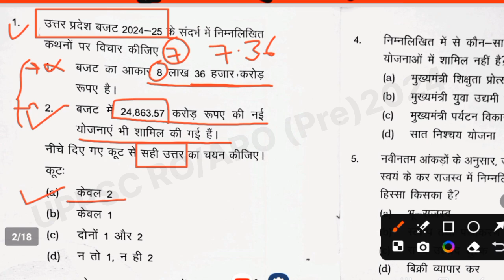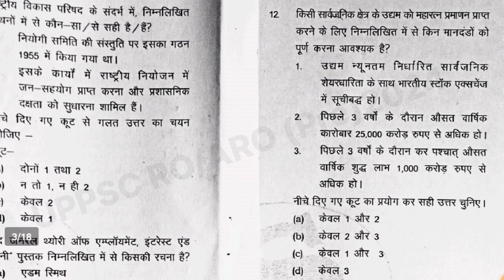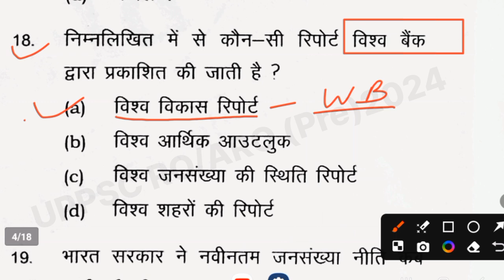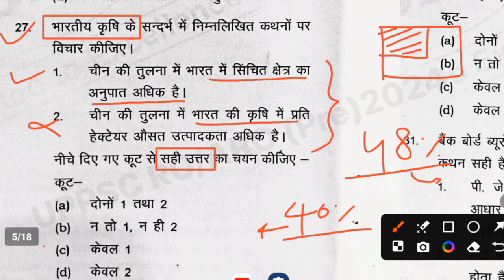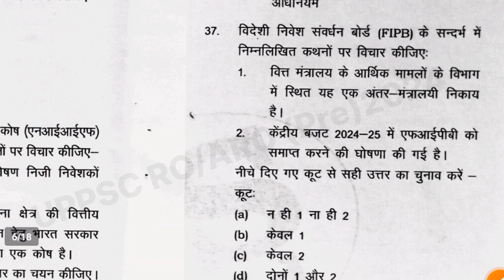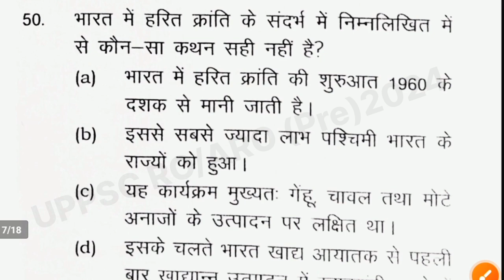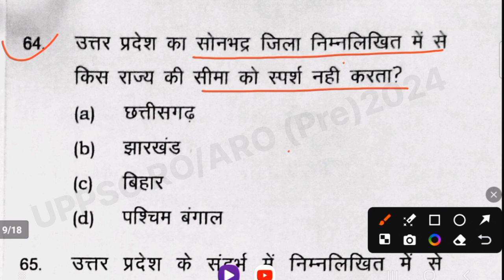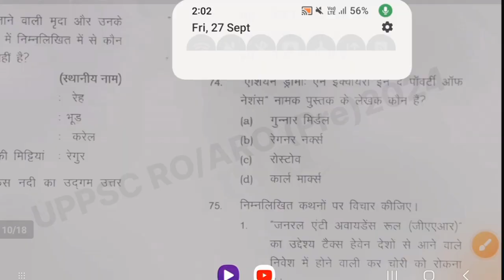GS World: UP RO/ARO Pre. 2024 (Economy+UP Special) Current affairs related GS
Thanks 🙏🙏
    🇮🇳🇮🇳🇮🇳जय हिन्द 🇮🇳🇮🇳🇮🇳